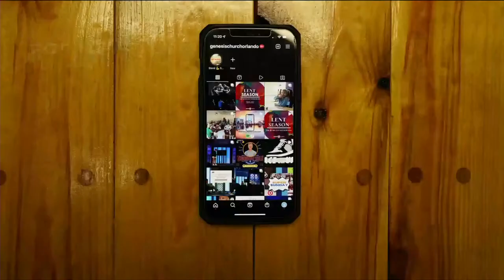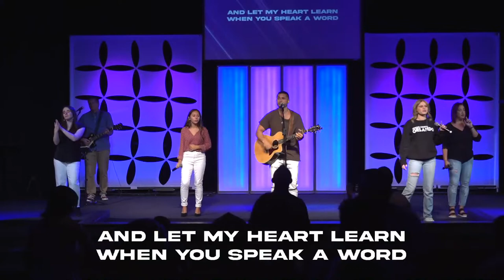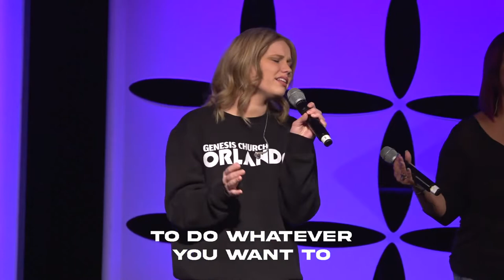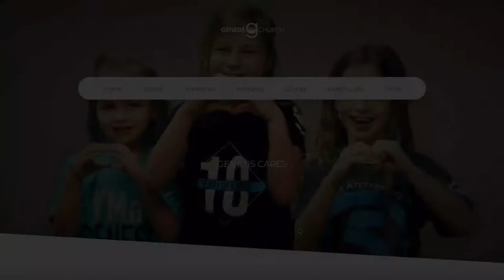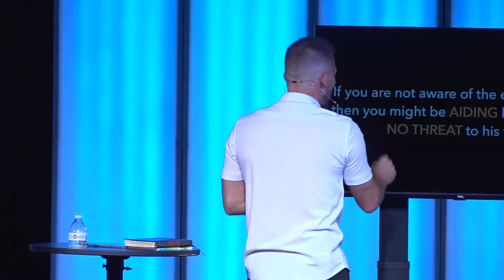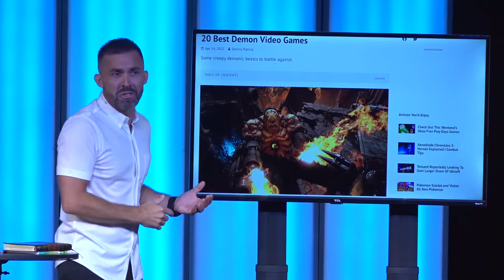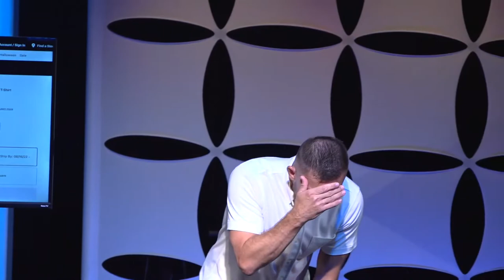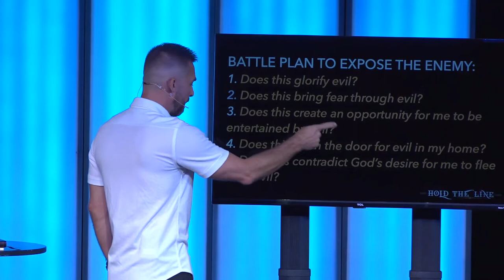Ephesians 6:10-12 | Know Your Enemy | Genesis Church Orlando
Thank you for joining our ONLINE gathering at Genesis Church!
We pray that what you experience today will guide you closer to the ways of Jesus and bring transformation to your life.

We want to connect with you and   there are many simple ways!
1. and click the NEW HERE card
2. TEXT us! Text “Genesis Connect” to 94090 as one of our team members are waiting to hear follow up with your questions

Not matter what we would love to meet you at some point on-site as you have the opportunity to do so.

Genesis Church Orlando
10:00am & 11:30am